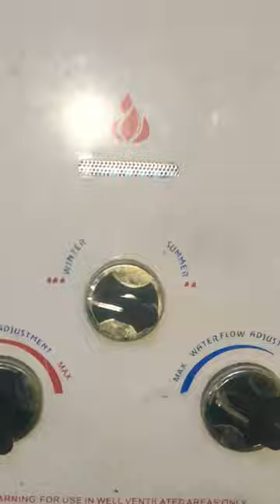🇮🇳 gas geyser testing shots